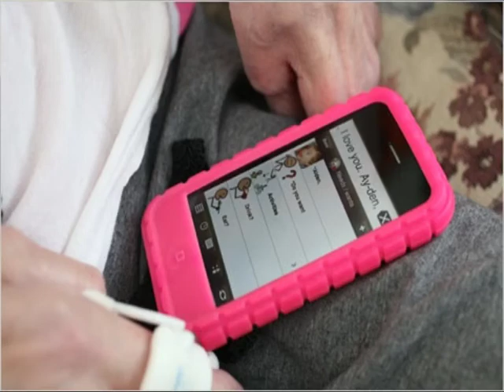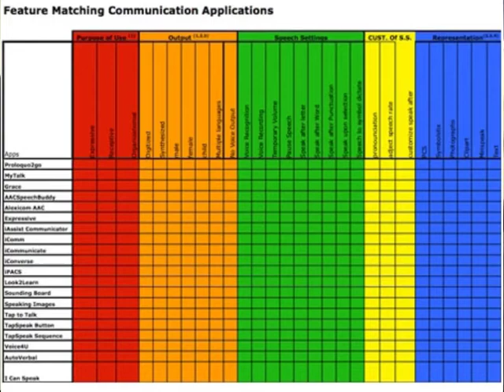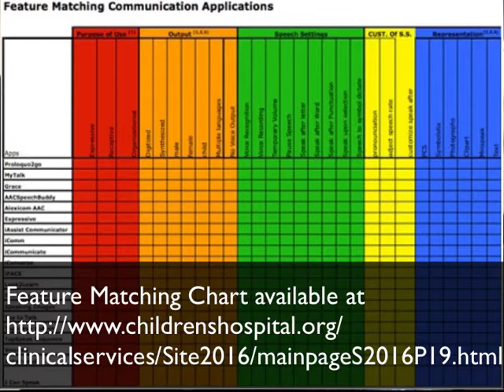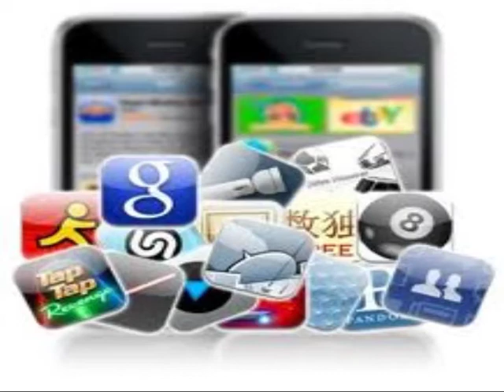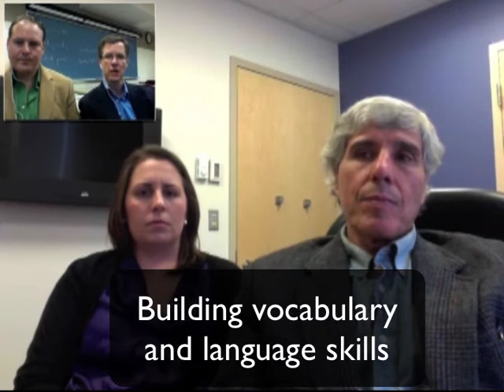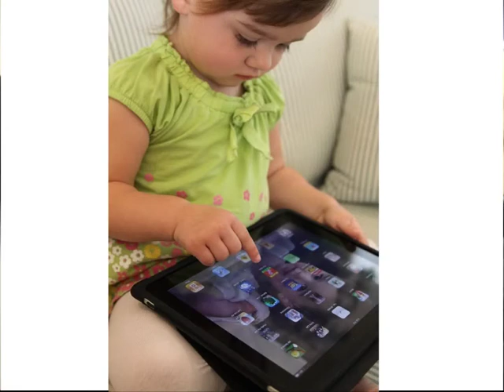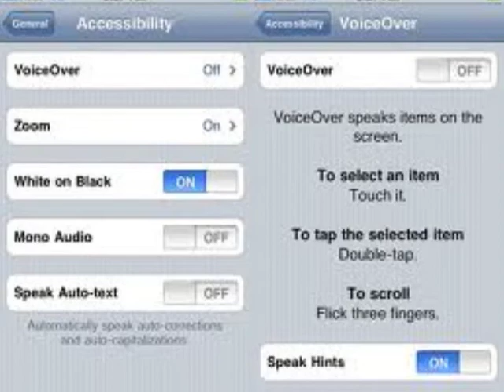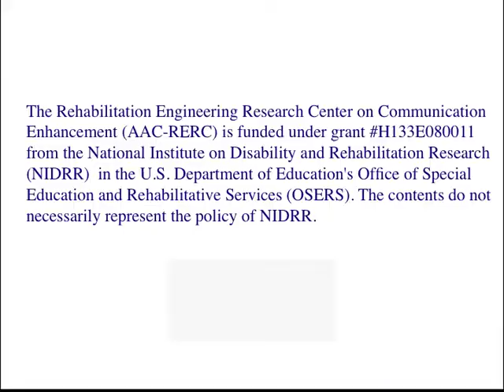Mobile Devices and Communication Apps: Current Trends and Future Directions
Howard Shane, Jessica Gosnell, David McNaughton, and Sam Sennot discuss the use of mobile communication technologies (e.g., the iPad) by children with complex communication needs. The discussion includes: Benefits of Mobile Communication Technology (1:00); the Assessment Process (4:00); Learning about New Apps (12:20); Intervention (15:25); Building Vocabulary and Language Skills (21:20); What's Next? (25:20); Additional Resources (29:50)